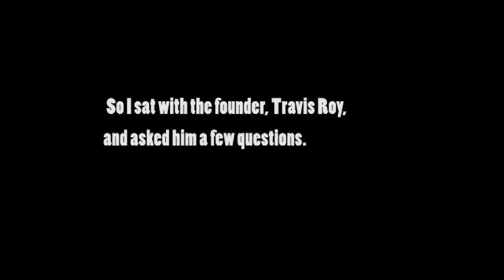P4A 2012: Travis Roy Foundation (A Sit Down with Travis Roy)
COMMENT, LIKE, FAVORITE, AND SHARE THE VIDEO! LETS GET ON THE P4A LIVESTREAM!